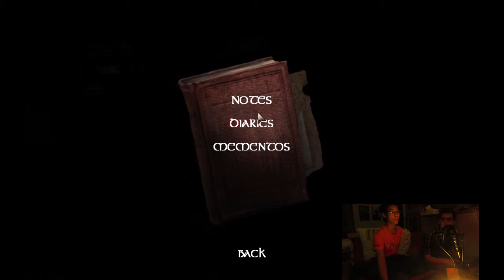Amnesia: The Dark Descent: #12 - Storage Wars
This boner feels strange and unnatural.

Credit to Judy T. for our logo.